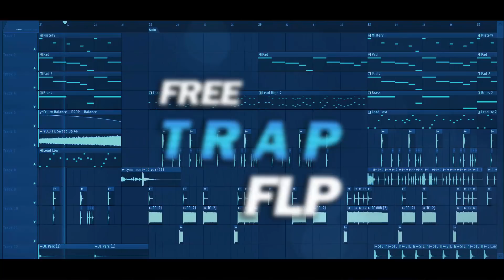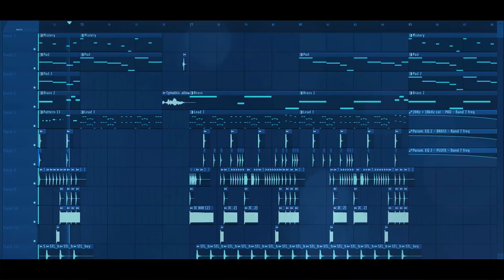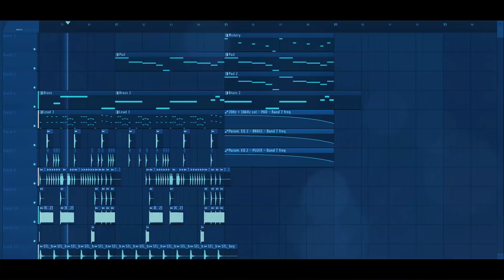Free Trap FLP: by Grime Bxss [Only for Learn Purpose]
Free Trap FLP: by Grime Bxss [Only for Learn Purpose / NOT Free to Use]

►All FLP's on this channels was uploaded to learn from it , Please Respect the producer :)